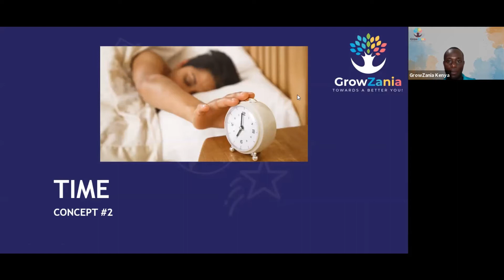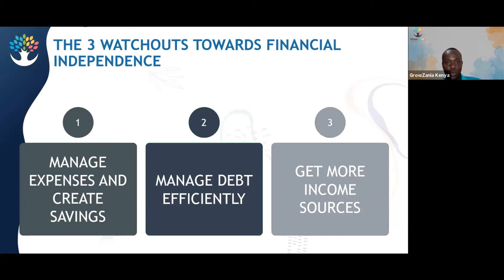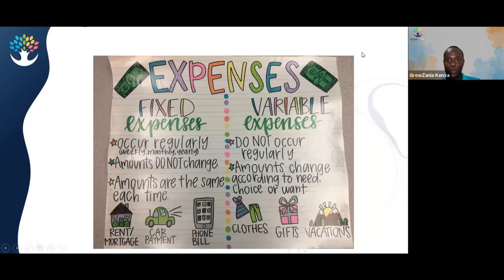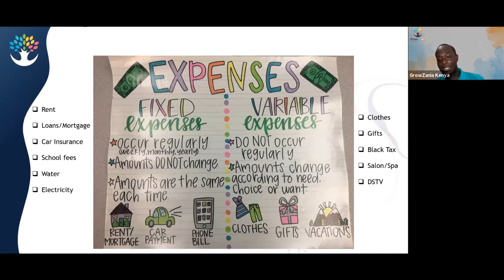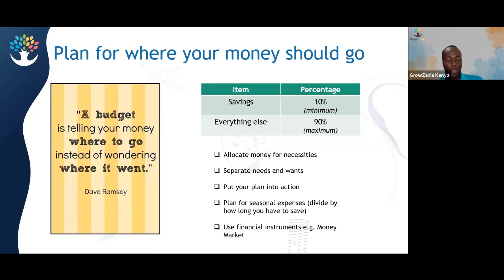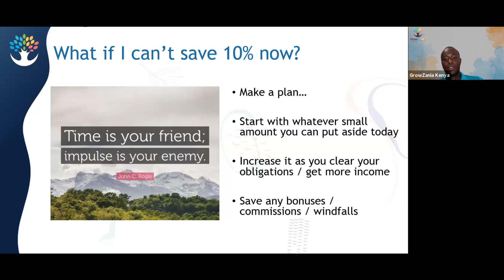Managing expenses to create savings | Growzania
This portion of the webinar recording focuses on how to manage your expenses with the aim of creating savings:

1. Understand fixed vs variable expenses

2. Why we need to prepare budgets

3. Budgeting principles to stick to

As always, we welcome your comments and feedback to make future sessions better.